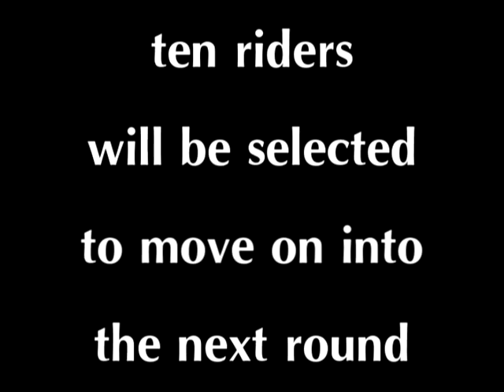CONTEST NÚMERO DOS...OPEN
PLEASE SUBMIT YOUR CLIPS ASAP! I'll love you forever
TEXT IN THE VIDEO if you can't read it:
Do you have it? Prove it. 4 rounds. 1 winner overall. Hunters. Jumpers. Equitation. One clip (starts at round 2). Slow Motion. No editing.
ROUND ONE:
Why do you want to be in this contest? Tell me about you and your riding experience. Pictures or videos (or both) with music & text ON THE VIDEO & IN DESCRIPTION. VIDEO WILL BE LESS THAN 1 MINUTE
Answer these 5 questions:
1. What is your name? (You don't have to put whole name)
2. What is your horses name? (or the one you ride. YOU MUST USE THIS HORSE FOR ALL ROUNDS IF YOU MAKE IT THROUH)
3. What do you show in or hope to show in this coming show season?
4. How long have you been riding?
5. What are your goals for future riding?
Ten riders will be selected to move on to the next round.
THERE IS NO DUE DATE. THIS ROUND WILL CLOSE WHEN I GET 15 OR MORE CLIPS. I will choose riders not based on who they are or how high they jump OR how much they weigh, or anything of that matter. Everyone will be judged equally.
PLEASE ENTER!
Please promote this! I want this to be a well known contest!